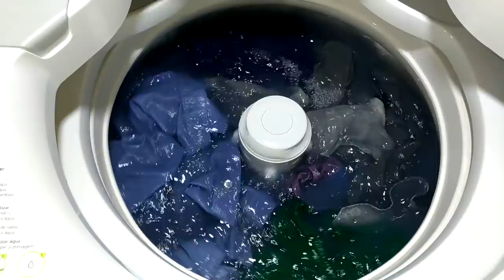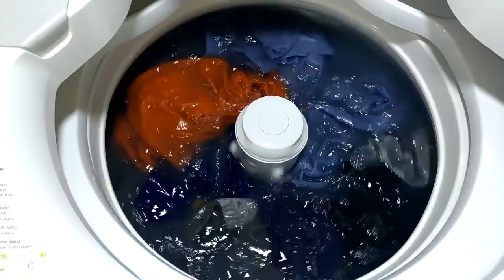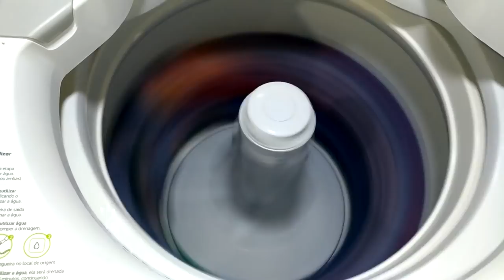Lavadora Consul 13 kg Maxi Economia - CWE13AB - 25 Camisetas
Ciclo Cama e banho completo.